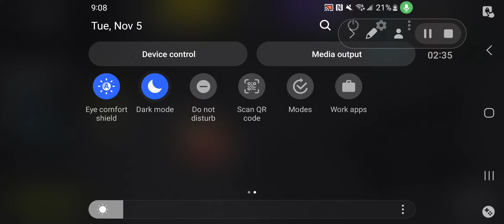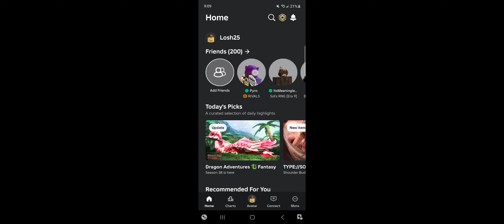My first vid (Ft Pyro)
Playing Rivals with pryo